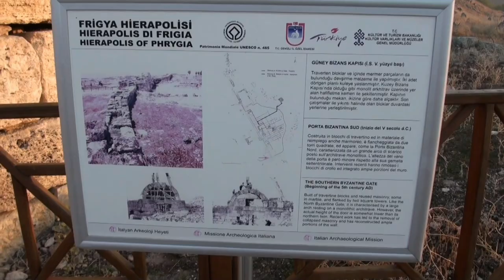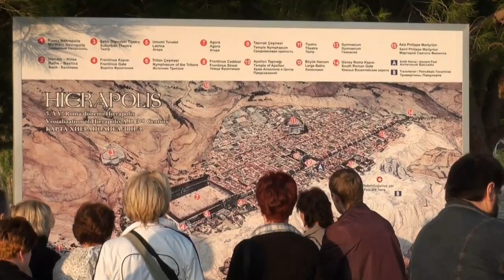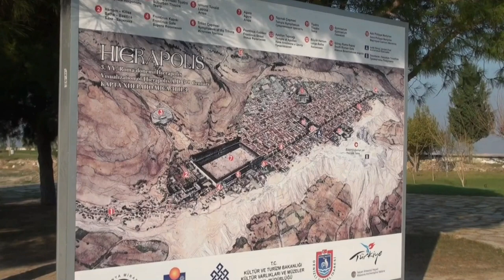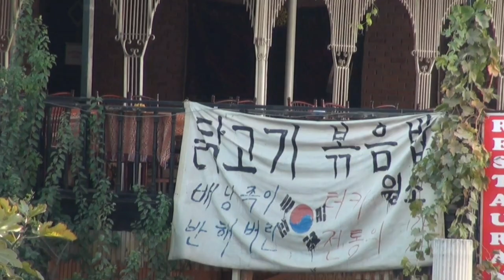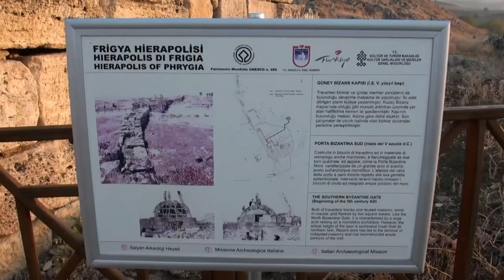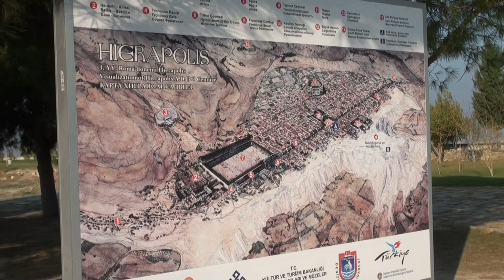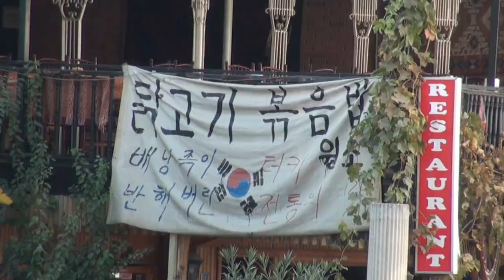Turkey Pamukkale Hierapolis 2hr HD 터키 파묵칼레 히에라폴리스 하얀목화성 고대유적 BGM 힐링음악 Healing Music Calming Soothing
Turkey Pamukkale Hierapolis 2hr HD 터키 파묵칼레 히에라폴리스 하얀목화성 고대유적 bgm Healing Music Meditation Music Calming Soothing Music 석송 터키여행 배경음악 힐링음악 심신안정음악 명상음악 스트레스해소 불안해소 오디오

ㅡㅡㅡㅡㅡㅡ

ㅡㅡㅡㅡㅡㅡㅡㅡㅡㅡ
4시간에 동영상제작 기법 배우고 유튜브에 올리고 홍보방법까지 배웁니다.

4시간 개인지도 받으면 파워디렉터

ㅡㅡㅡㅡㅡㅡㅡㅡ